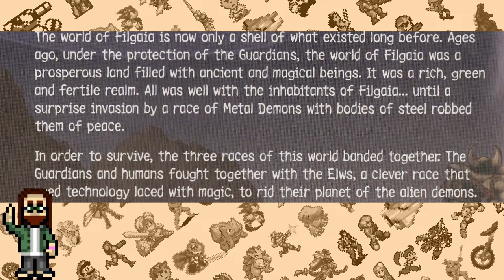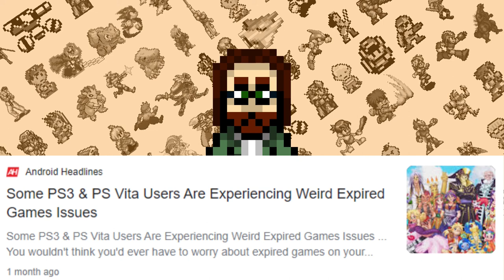Wild Arms Review - The RETROspective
It's time for another review with a dive into Wild Arms for the PlayStation. This Japanese role-playing game is one of the best in the genre and a personal favorite of mine. Join me as we go over the full story of this video game and talk about what makes it such a memorable JRPG!

Also, please forgive some of the blips of my sprite in this video. Editing this really stretched my computer to its limit and I didn't see some until after it was rendered.

Welcome to Fireside Gaming! We release a new video every couple of weeks. Look for us to upload between Friday and Sunday!

We do a little bit of everything here when it comes to games but one of the biggest focuses is on retro gaming. Even so, don't be surprised if you see us pump out a video for a new release here and there, or even take a look at games still in their unfinished states.

If you want to chat us up on social media, you can find us at these links.